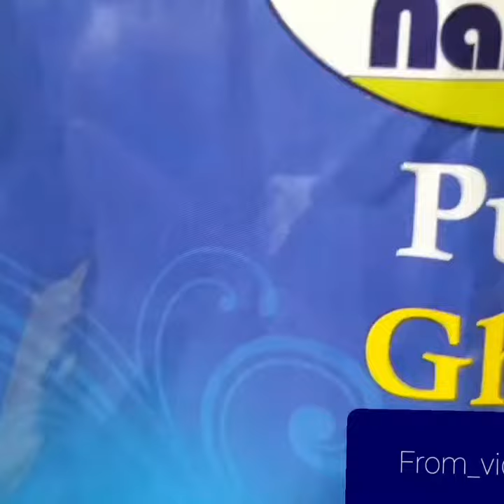गाजर का हलवा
Carrot Halwa is a most popular dessert in winter. In India no meal is complete without gajar halwa..
Recipe..
Carrots - 1kg
Mawa - 1/2 kg
Desi ghee 250gms
Mix grated carrot, milk and desi ghee together and cook till carrot soften. Cook properly then add Mawa and sugar. Mix nicely and finish it with dry fruits and cardimom powder.. Serve hot... 😊
Camera and edited by Ashna Sharma
My Facebook page is FromVidhuskitchen